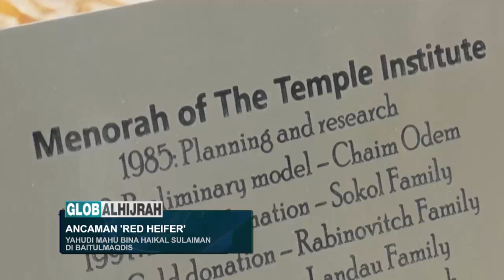ANCAMAN 'RED HEIFER' | YAHUDI MAHU BINA HAIKAL SULAIMAN DI BAITUL MAQDIS